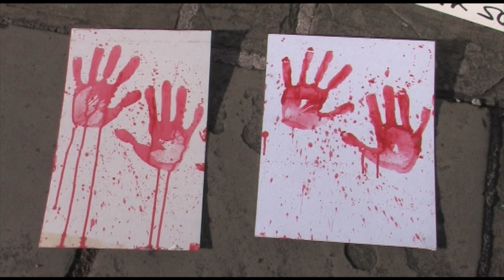BRISTOL RED LINE - SPEECHES